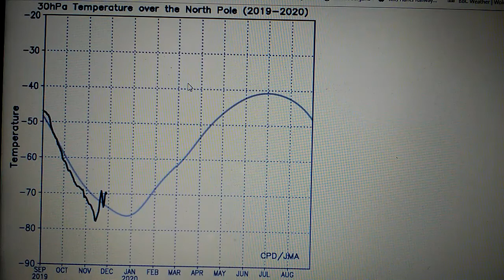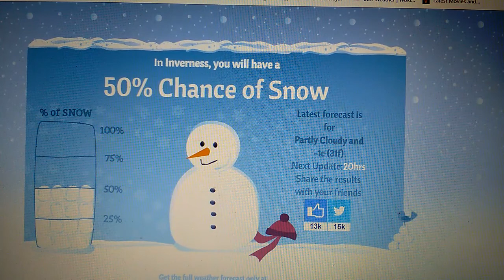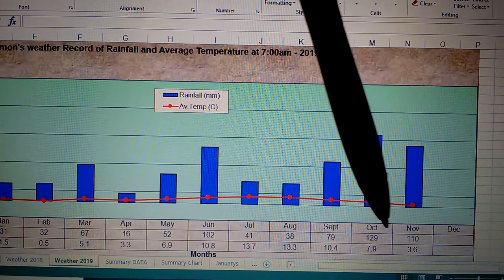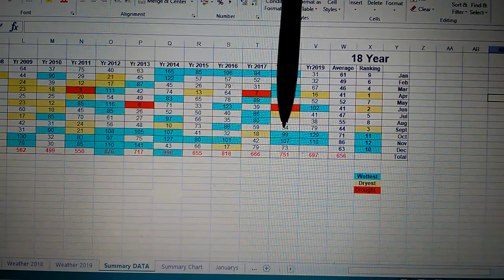FROZEN WEATHER UK 2019.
TALK ABOUT SUDDEN STRATOSPHERIC WARMING AT 10HPA. AND THE CHANCE OF A WHITE CHRISTMAS IN THE UK AS WELL. AND MY  LOCAL WEATHER FOR NOVEMBER 2019 COMPARED TO 2018 NOVEMBERFOR IN SURREY YOU HAVE BEEN WARNED NO JOKE.